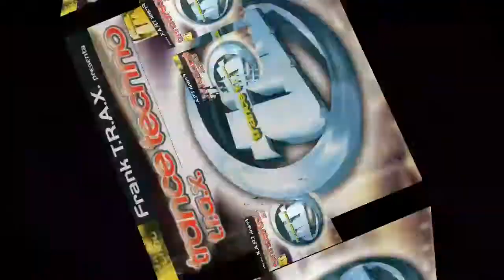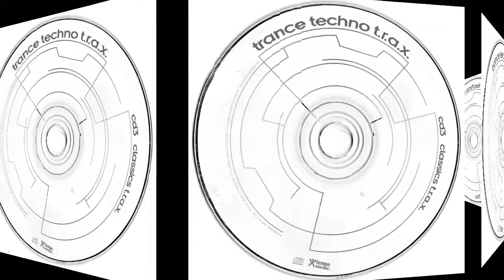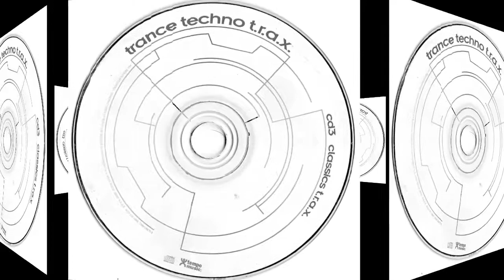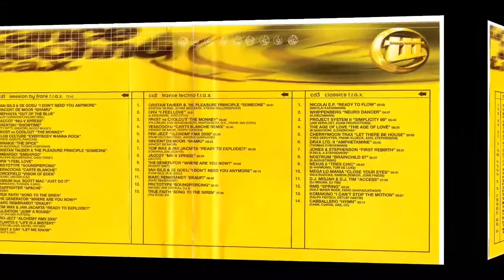Cherry Moon Trax - Let There Be House. Rip TPL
Frank T.R.A.X. ‎– Trance Techno T.R.A.X.

Sello: Tempo Music ‎– TM0126CD
Serie: Trance Techno T.R.A.X. –
Formato: CD, Compilation, Mixed
2 × CD, Compilation
País: Spain
Fecha: Jul 1999
Género: Electronic
Estilo: Trance, Hard Trance